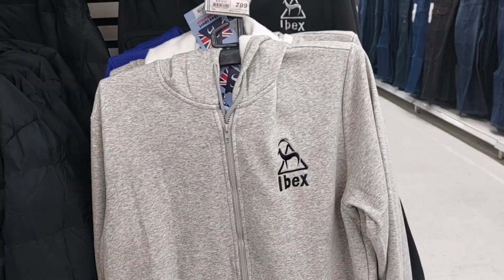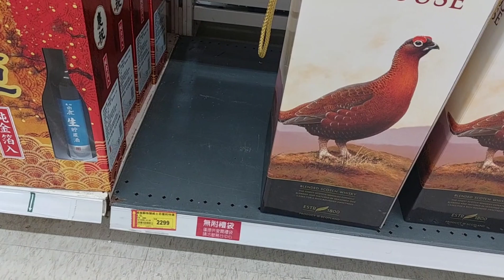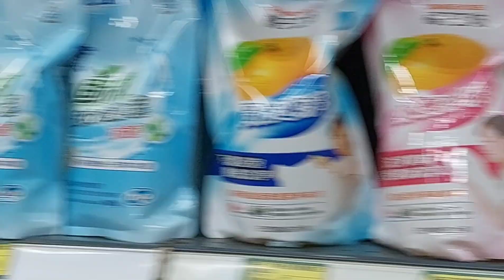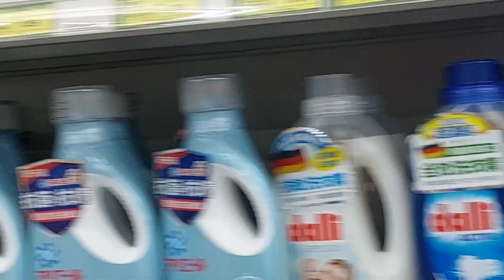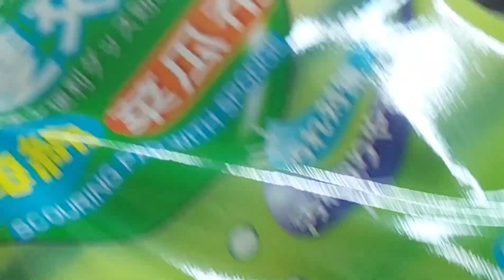Masarap Mang Grocery Basta Libre!Sogo Gift Voucher !Marites G Bellocido